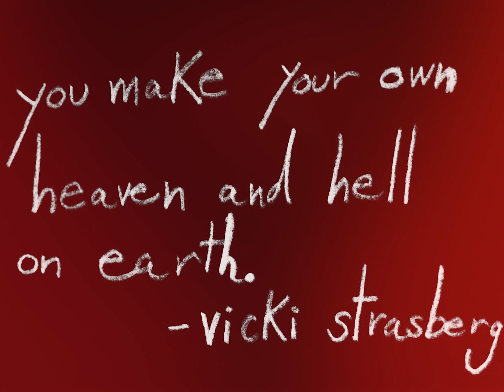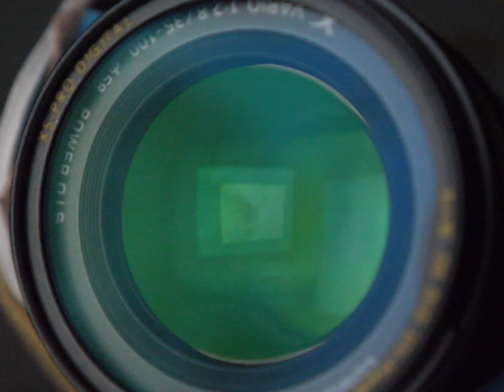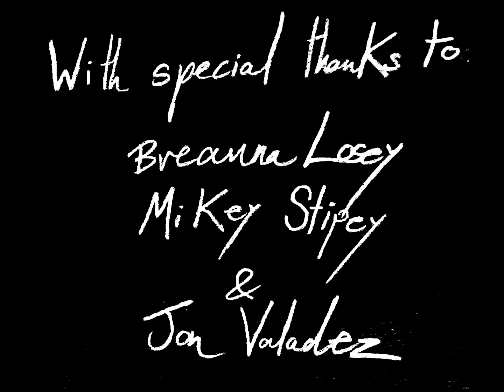How Terrific: Diane Arbus in Her Own Words